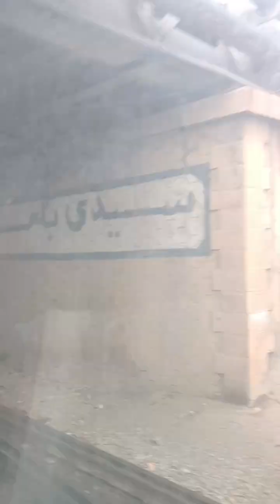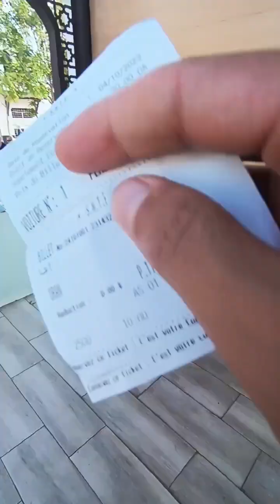من مدينة سيدي بلعباس إلى مدينة وهران 05 10 2023 Sidi Bel Abbès Oran Alger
Sidi Bel Abbès Oran Alger